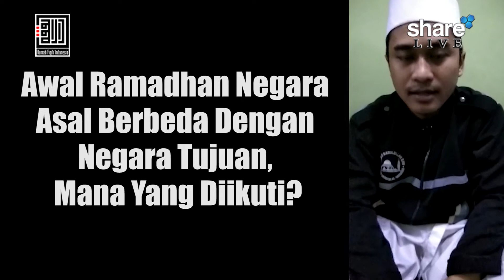Awal Ramadhan Negara Asal Berbeda Dengan Negara Tujuan, Mana Diikuti? - Ustadz Luky Nugroho, Lc.